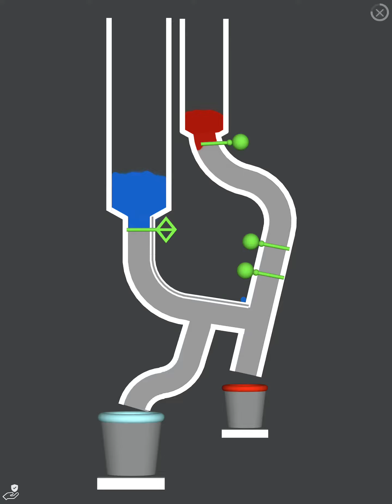Talking Tom hero Dash